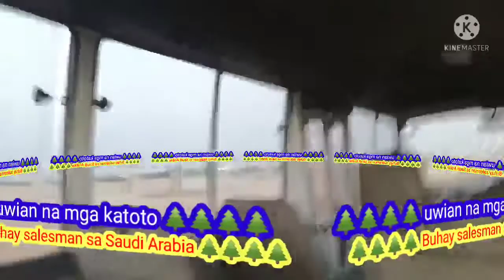| Go home again |social life @Saudi | salesman life |